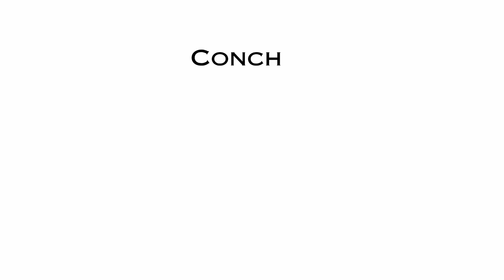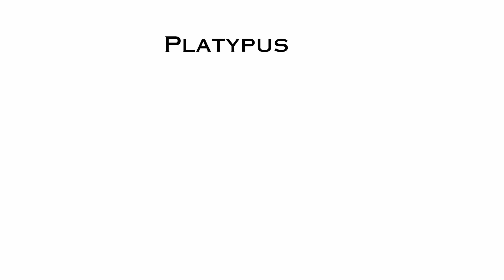Sea animals for kids Part - 11/ Learn aquatic animals name in english - Sea animals video